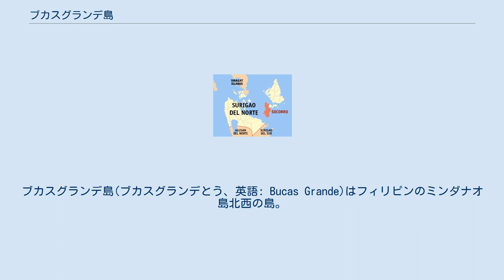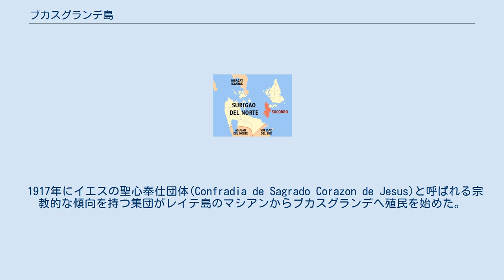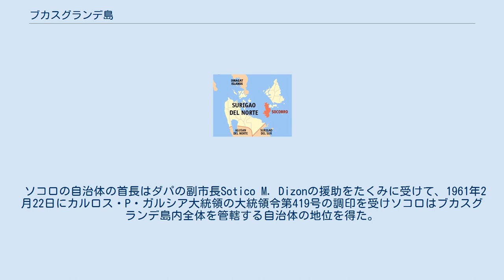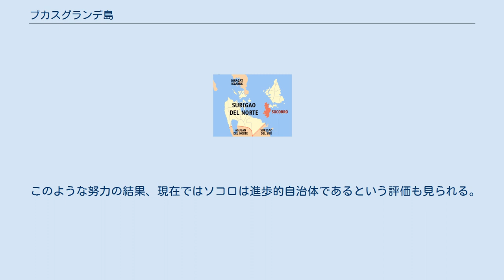ブカスグランデ島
ブカスグランデ島(ブカスグランデとう、英語: Bucas Grande)はフィリピンのミンダナオ島北西の島。
北スリガオ州にあり、自治体はソコロに属している。
 島内には14のバランガイがあり、12,445haの面積を覆う。
町区は島の東部の湾部に位置しており、早朝には太平洋からの日の出を見ることが出来る。
 自然に恵まれており、ソホトンの海洞窟やラグーンは人気が高い。
 人口は2000年のNSOの調査で17,932人であり、移民の多くはレイテ州、ボホール州、南スリガオ州のカンティラン、タゴや、北スリガオ州のマイニットの出身である。
 この島はバヤニハン(Bayanihan)という相互扶助の生き方の育成と実践に力を入れており、先祖の伝統を誇り、また、ひとりひとりのソコロ住民が次世代に伝え、守ることを誓っている。
 かつて、この島は「果物」を意味するブンガ("Bunga")と呼ばれており、最初に住み始めた住民にとって年間を通して収穫が可能であり、多くの作物の豊かな収穫が出来る場所であったことから名づけられたと考えられる。
 島内の町のソコロはスペイン語の“socorro”からきており、これは「助ける」を意味する。
民間伝承によると、1920年のある晴れた日曜日の朝、小船に乗った教会の労働者のうち、シアルガオ島の近くから司祭が島に向かって漕ぎ出した。
島の中心部に向かっている途中、天気が急変し雷雨が近づき天気が敵対的になった。
強風によってもたらされた大きく強い波は小船を大きく揺さぶり、乗組員はパニックに陥った。
小船に乗った仲間が声を合わせて助けを求める中、司祭はスペイン語で「助け」を求める言葉である“Socorro”と叫んだ。
訪問者の窮状と小船が転覆の危機にあることを知った島の勇敢な男性は、荒れ狂う自然にもかかわらず自らの乗っていた漁業用バンカボートで危機にある小船に向かい、新たな島への到達者を救うことが出来た。
 この行動によって、男性の恐怖を恐れぬ様に敬意を表し、危険な時に他人を助け、助けを提供することに誇りを持った民衆に敬意を払う方法として、司祭がこの地にソコロと名づけることとなった。
 1917年にイエスの聖心奉仕団体(Confradia de Sagrado Corazon de Jesus)と呼ばれる宗教的な傾向を持つ集団がレイテ島のマシアンからブカスグランデへ殖民を始めた。
初期の植民者はこの団体に参加したが、1923年に団体のリーダーはローマカトリック教会から離れフィリピン独立教会に参加した。
激怒したダパのカトリック司祭はスリガオの地方保安隊に対してブカスグランデ島で当時政府に抵抗運動を行っていたコロルムの団体が政府に対する反乱を企てているとして報告した。
 これに対して部隊が島に送られたものの、残虐的な行動に反発した島民が報復を行った。
その後、ダパから軍が送られ、数人が殺された。
1924年1月には別の戦闘が発生し、結果的に16人の兵士と40人の現地人が死亡した。
後にアメリカ植民地政府が攻撃を行い、地元の戦闘員との降伏交渉を行った。
 これらの問題の後、ソコロの住民はコロルムを無知、狂信者、犯罪者と同様に見る近隣の町の人々の間で嘲笑の対象となった。
 ソコロの自治体の首長はダパの副市長Sotico M. Dizonの援助をたくみに受けて、1961年2月22日にカルロス・P・ガルシア大統領の大統領令第419号の調印を受けソコロはブカスグランデ島内全体を管轄する自治体の地位を得た。
 ブカスグランデの新しいリーダーの一人であるAlbino L. Tarucは、現地で“tinabangay”と呼ばれるバヤニハン（相互扶助）精神の価値を維持することを狙っていくらかの住民と難民が結びついた組織を作った。
この最初の計画は健常な男性が担いで小屋を運び、指定された道沿いに配置することで散在した家を整理し、女性が水や食料を提供して快適にするというものであった。
ソコロ住民の協力の結果、他の村々の島の住民の誤解はとけ、最悪であった印象も徐々に良いものへと変わっていった。
 このような努力の結果、現在ではソコロは進歩的自治体であるという評価も見られる。
 設立以降の首長は以下のようになっている。